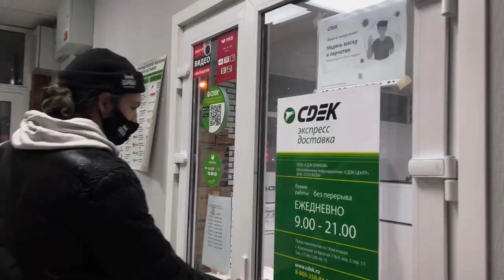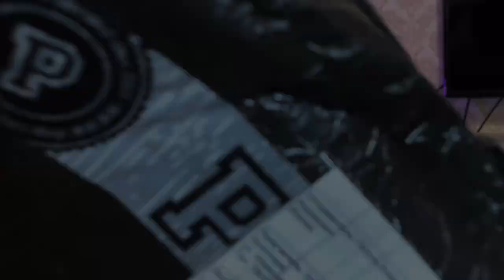Daily vlog | Распаковка запчастей | by BMX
Сейчас я времено выбыл из катания из-за промедления врачей которые вовремя не обнаружили аппендицит. У меня развился аппендикулярный инфильтрат, штука не приятная и отнимет у меня два месяца катания. Зато это хороший повод вернуться в YouTube.

Желающий помочь могут сделать это через Сбербанк 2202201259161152 или 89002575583

Финансы пойдут исключительно на прокачку канала.